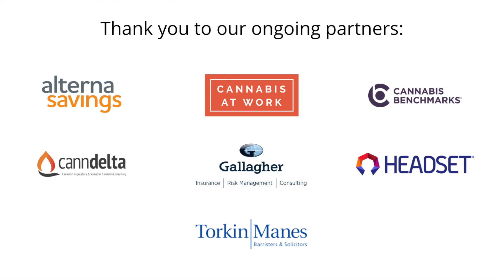Fast cannabis testing capabilities helping the sector right now | Business of Cannabis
This podcast is from BofC live, where we where we deliver cannabis news, and explore the companies, brands, people and trends driving the cannabis industry.

Milan Patel is the Co-Founder and CEO of PathogenDX, an Arizona-based company providing DNA-based pathogen testing technology and solutions for the cannabis, botanical, food and agricultural industries. We connected with Patel to talk about his company, the unique processes they use for cannabis lab and in-grow environmental testing as well as the path forward to testing in the United States.

Business of Cannabis is a cannabis industry platform marrying cannabis news, video and podcast content, newsletters and online and real-world cannabis events. This channel highlights the cannabis companies, cannabis brands, cannabis leaders and cannabis trends driving the sector.